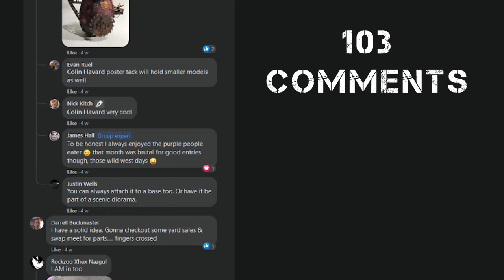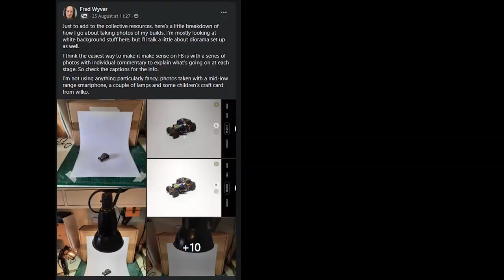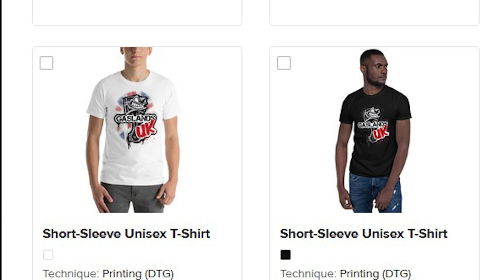Gaslands UK Car Of The Month Review and Winners: August 2021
The official video for Gaslands UK Facebook group's Car of the Month challenge, August 2021 with a theme of monowheels.

A monthly model making contest converting die-cast vehicles into post apocalyptic battle wagons suitable for tabletop games such as Gaslands, Autokill, Car Wars and Dark Future.

Huge thank you to admin Colin Havard for sponsoring the cash prizes this month.